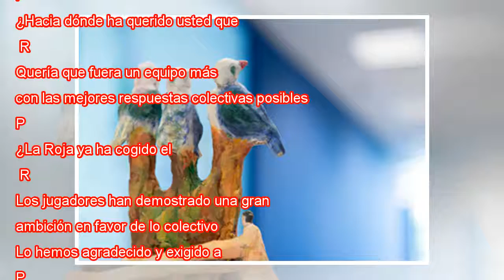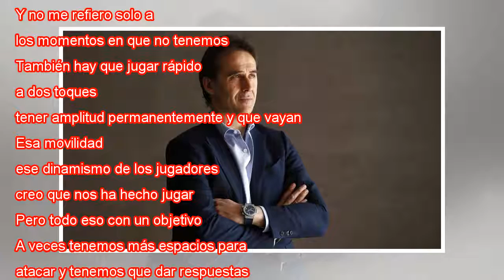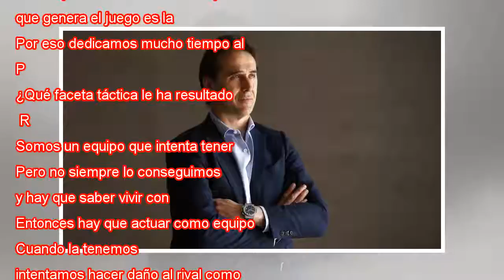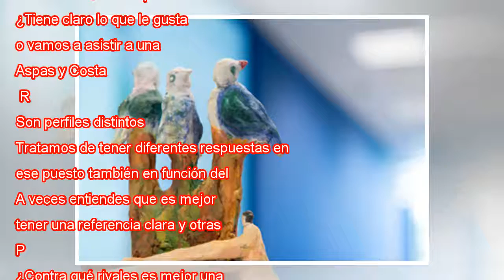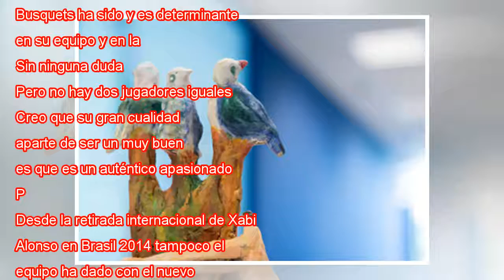Lopetegui: "Debemos saber vivir cuando not tengamos la pelota"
Julen Lopetegui, en su despacho de la Ciudad Deportiva de Las Rozas (Madrid) durante la entrevista. LUIS SEVILLANO Días antes de viajar a Rusia, a Julen Lopetegui no se le veía relajado ante las grabadoras en su despacho de Las Rozas (Madrid). Tiene ...